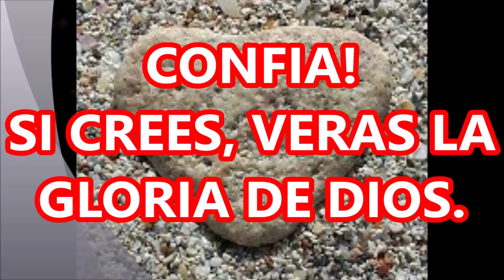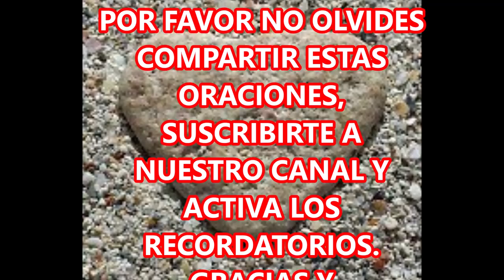ORANDO CON LOS SALMOS PARA PEDIR LA PROTECCIÓN DE DIOS SALMO 91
SALMO 91.
PIDIENDO LA PROTECCIÓN DE DIOS.

OREMOS CON LOS SALMOS, DE LA MISMA MANERA QUE LO HACÍA EL REY DAVID: CON FE Y SIN DESANIMAR.
NADA HAY IMPOSIBLE PARA DIOS. SEGÚN SEA NUESTRA FE, ASÍ SERÁN LAS COSAS QUE NOS SUCEDERÁN. LA FE TODO LO ALCANZA.